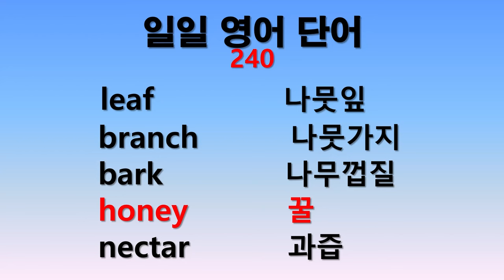일일 영어단어 240